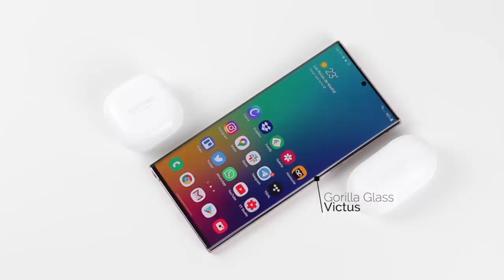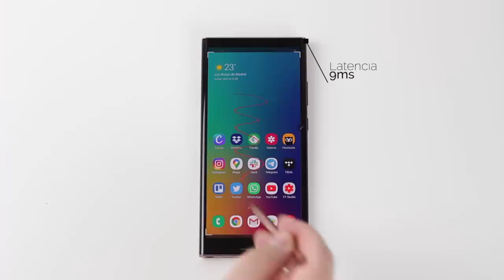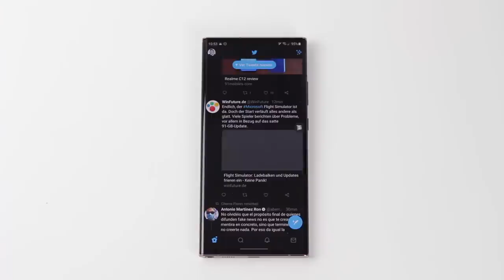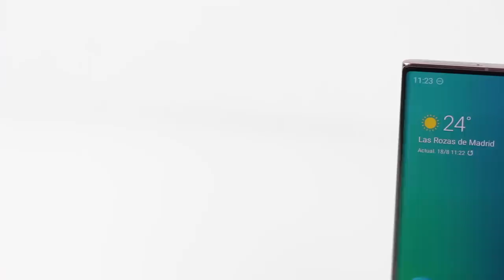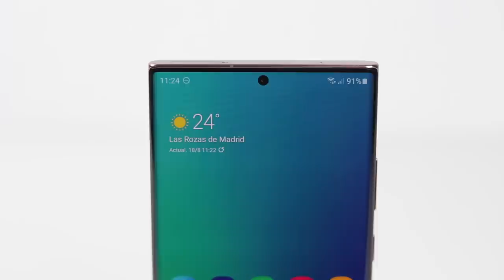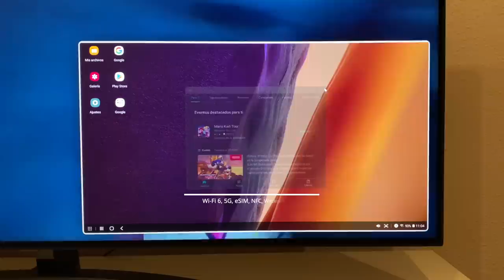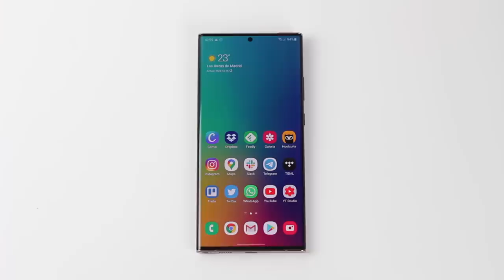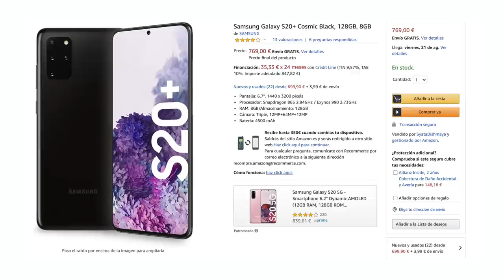LO MEJOR y LO PEOR, Samsung Galaxy Note 20 Ultra REVIEW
Abran paso, llega lo mas top de Samsung para este 2020 pero... ¿Merece la pena este Galaxy Note 20 Ultra?
COMPRA TU NOTE 20 ULTRA
COMPRA TU S20+